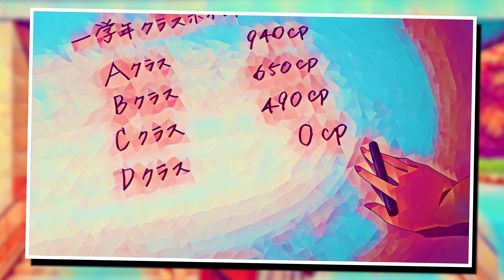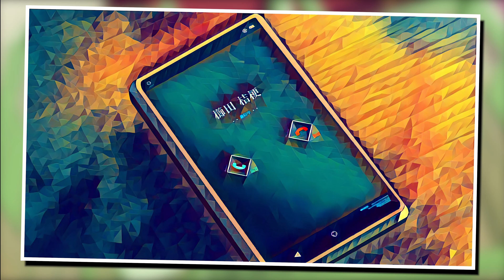Sakura STEPS UP!? | Volume 2 Explained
Classroom of the elite light novel volume 2 summary - we'll cover every important plot point so you'll know EXACTLY what happens.

Classroom of the elite Vol. 2 (Paperback)
Classroom of the elite Vol. 2 (eBook)
The Mic I use

My Thoughts

Okkkkk.

This Volume is a really great addition to watching the anime, because I felt the anime episode was kinda all over the place. The novel cleared everything up.

So we're seeing developments from all end. Sudo is just magically always finding a way to make things tough. But I guess that opens up space for Ichinose to make her entrance & man she's an interesting character to follow.

It's pretty obvious she also isn't a fan of Ryuen, so it's a possibility of alliances being formed B + D vs. C + A. But yeah we'll definitely find out soon. We're also slowly getting a spotlight for each member in class D, with Sakura being introduced this time.

It's kind of super obvious though that she'll be part of the harem but that's pretty whatever. In terms of anime differences the biggest one would be just how things happen. Like in the anime Kushida was the one who introduced Ichinose but clearly in the novel Ichinose had a much deeper relationship with Ayanokouji.

Also the confrontation between Horikita & Ayanokouji was way more serious this time around than the previous times. Light novel Ayanokouji definitely seems like a more colorful version of Ayankouji. Also Sae conspiring with Horikita I think is a much better build up for what I'm sure is going to come in the next few volumes.

Excited to see what's going to come up next :)

(I will start tweeting soon promise :s)